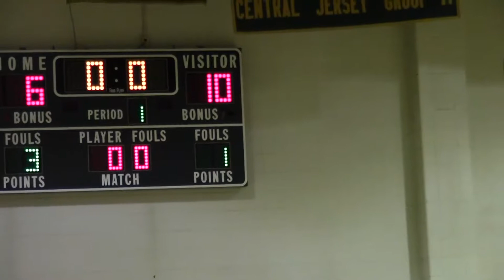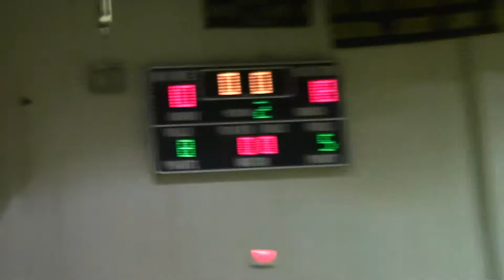JP Stevens Varsity vs South Plainfield-0115 (1/2)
Edison J.P. Stevens High School Girls Varsity Basketball team "Lady Hawks" plays against South Plainfield High School in the gym of J.P. Stevens High School on 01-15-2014.